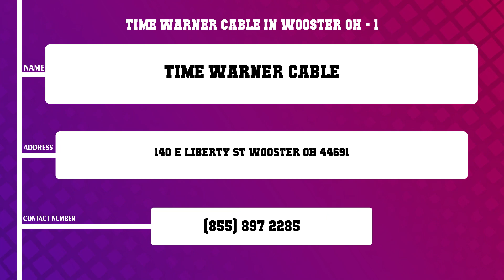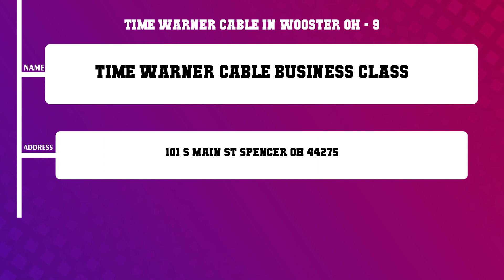Top 10 Time Warner Cable in Wooster, OH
Top 10 Time Warner Cable in Wooster, Most popular Time Warner Cable in Wooster, OH, What are 10 best Time Warner Cable in Wooster City?

List of Business/Service Listed in this Video related to Time Warner Cable:
Time Warner Cable Business Class
Nearest Best Time Warner Cable 5520 Whipple Ave

Content of this Video:
10 Most Famous Time Warner Cable in Wooster OH
Best 10 Time Warner Cable located near Wooster
Wooster Top Business related to Time Warner Cable